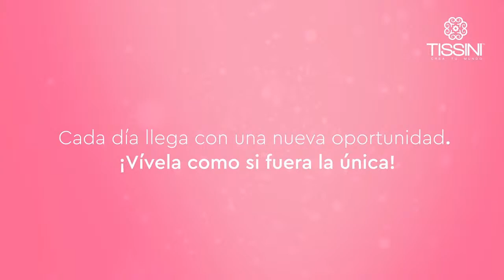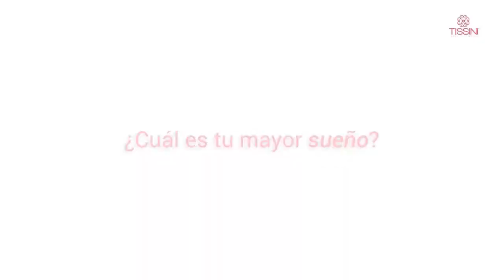Claves para un mes exitoso en ventas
Aprende con nuestro invitado experto a convertir un NO en un SÍ✅, a mantener a tus clientes comprando contigo y otras claves que te ayudarán a lograr tus metas del mes📈

Activa el recordatorio aquí abajo👇🏼